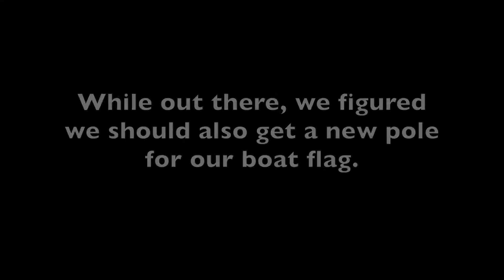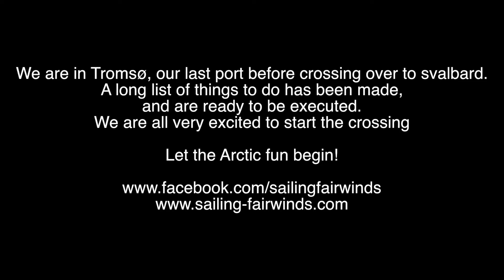EP 3. Sailing Fairwinds from Hitra to Tromsø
Our journey continues from the island of Hitra to Tromsø in northern Norway